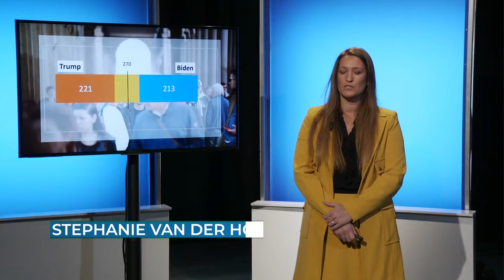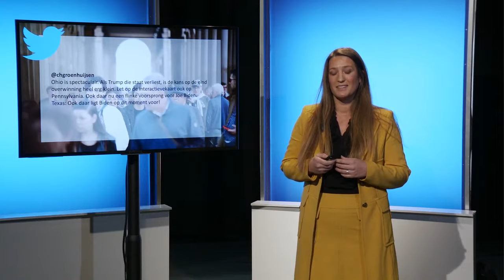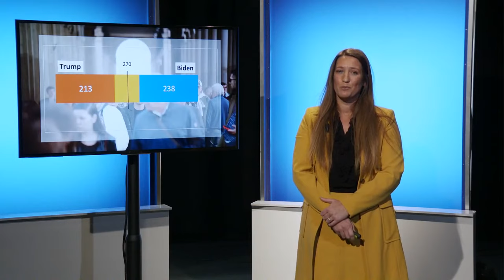Uitgelicht! 4 november 2020 - Extra uitzending voor de Amerikaanse presidentsverkiezingen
Wie wordt de nieuwe Amerikaanse president? Blijft Trump nog 4 jaar in het Witte Huis of verovert Joe Biden het Oval Office? Het zijn de spannendste verkiezingen ooit en de uitslag onzekerder dan ooit. Uitgelicht! analyseert de uitslag en de gevolgen daarvan met Henk-Jan van Schothorst, Jan Willem Kranendonk, Martine Würsten en Martijn van Helvert.